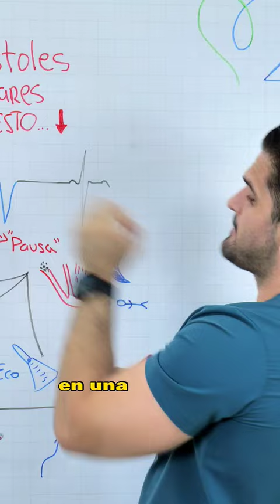así ocurren las extrasistoles en nuestro corazon 💯⚡🫀.